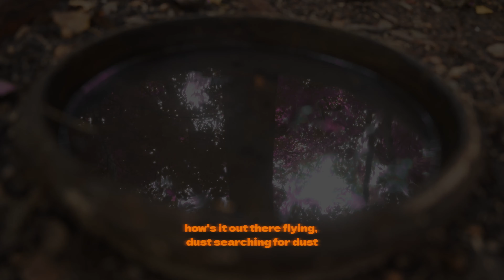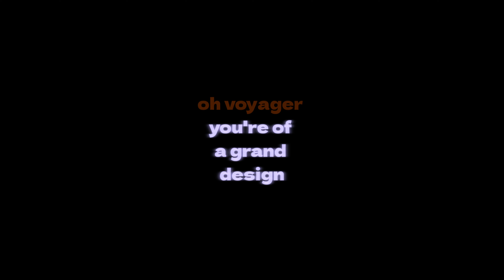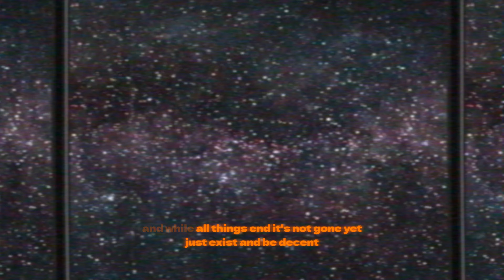Voyager - Joe Hertler | Blue Moon Solo Acoustic (Live in Kalamazoo)